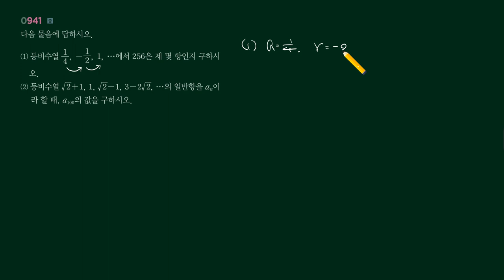PRM 수1 941